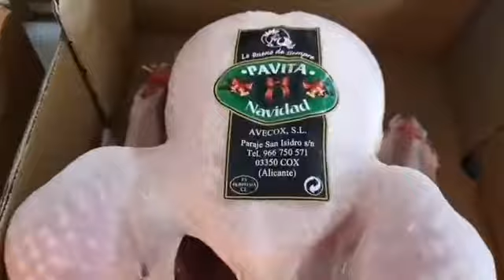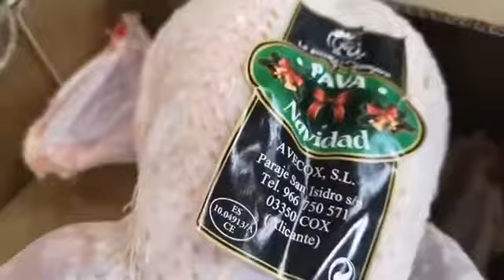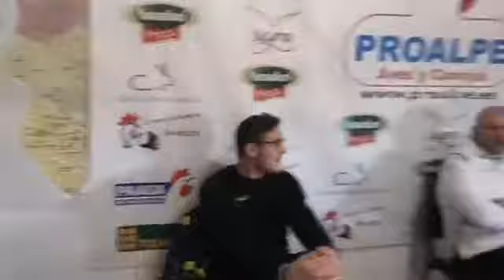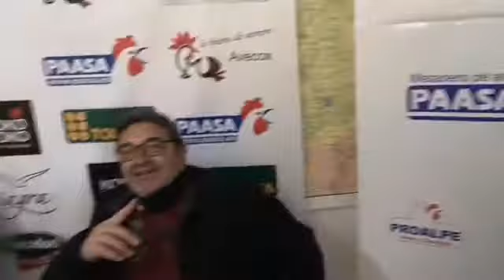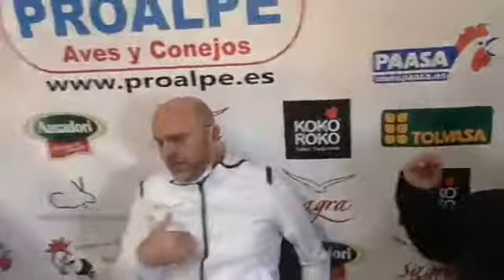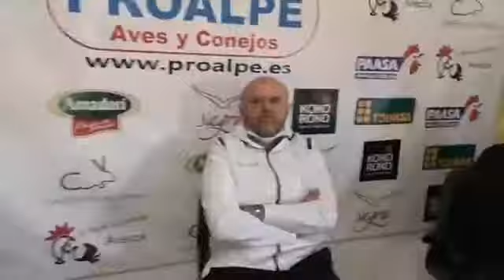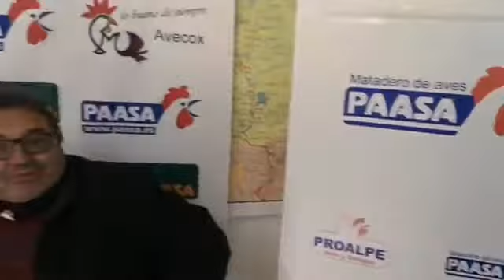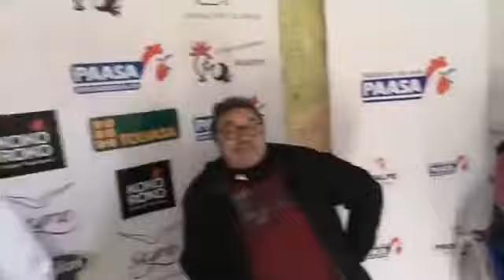DEPORTIVO: La Tertulia del Deportivo en Proalpe.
Hoy con: MM, Daniel Rodríguez (Elda Norte), Rafael Sevilla Paya, Joaquín Martínez Pulido, Juanky Vidal y Zubi Fuster Martí.